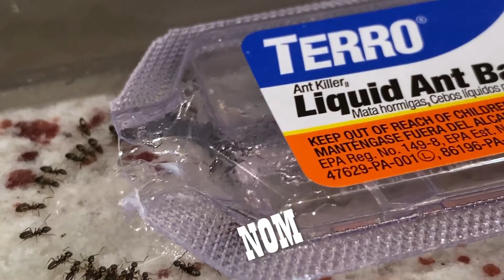Terro Liquid Ant Bait in Action - NomNomNom